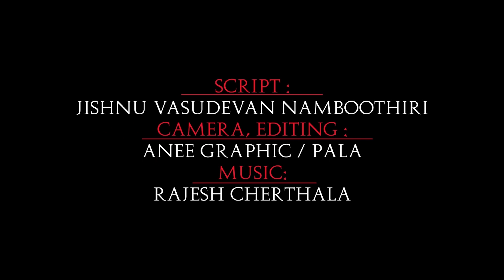തൃക്കേട്ട നക്ഷത്രം പുതുവർഷഫലം2023’| anizham nakshatra malayalam 2023 | thrikketta nakshatra 2023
Welcome to Edamana Vedic Centre

The world of Tantrik Homas and Poojas

We conduct Poojas and homas throughout the world as a remedy for various problems in your life and for the physical, mental, spiritual and intellectual progress and prosperity.
Poojas helps the devotee to connect with the deity spiritually.
Whereas, Homas are the sacred fire ritual performed by chanting mantras invoking the blessings of the deity.
It is believed that homas and Poojas will nullify the negativity around.
We conduct poojas and homas for the removal of Black Magic. Also, It acts as a protection from getting affected from any further Black magic.
All Poojas & homas - according to the basis of Mantrik - jyotisha will be performed either at the devotees premises /offices/ homes or at Edamana vedic center.

About me

I stepped into the first stone of my incantation from a famous manthrik in Keral
From the age of 12, I am in the spiritual path motivated by my ancestors who were the strong devotees of Goddess Bhadrakali.
I am still in my spiritual path upholding the principles of good incantation on the advice of my mentors.
I have an educational qualification of Bachelor's Degree in Economics and Education(B.Ed.,)
I perform tantrik-mantrik karmas according to the traditional laws . I also conduct poojas and homas based on the horoscope and requirements of the individuals. Besides, I also provide advices for the construction of temples, houses and other premises.
I have been awarded with titles such as,

1. "MANTHRIKA KEASARI" puraskaar from SREE PADMANABHA HINDU DHARMA SABHA - Thiruvananthapuram in 2017.
2. "KALIMALA VARAMBATHI" puraskaar from KALIMALA DEVASWOM - Thiruvananthapuram in 2017.
3. "MANTHRIKA RETNA" puraskaar from  - EZHUTHACHAN SMARAKA CULTURAL FORUM - Thiruvananthapuram for the year 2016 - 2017.
4. "MANTHRIKA SIROMANI" puraskaar- H. H MAHARAJA SRI CHITHIRA THIRUNAL BALARAMA VARMA MEMORIAL AWARD - Thiruvananthapuram in 2018
5. "THANTRIKA KULAPATHI" puraskar from  GANDHIJI SOCIAL AND CULTURAL  KENDRA - New Delhi in 2019
6. "ACHARYA RATNA" puraskar from SRI P.  BHASKARAN MEMORIAL FORUM - Thiruvananthapuram in 2019.